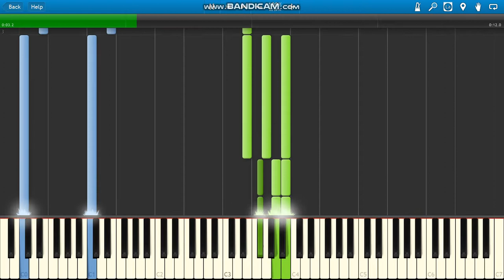Dove Cameron My Once Upon a Time (Descendants 3)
Dove Cameron My Once Upon A Time (Descendants 3) piano.